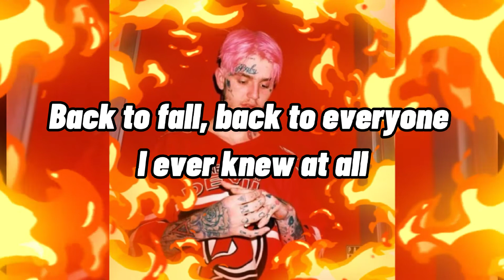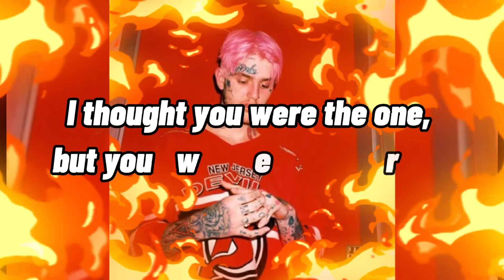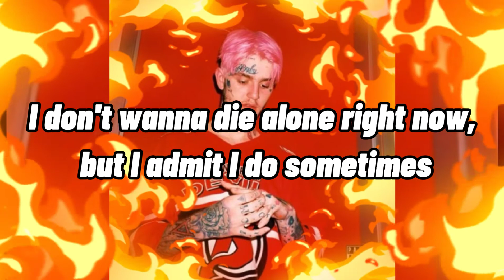Lil Peep - the song they played [when i crashed into a wall] feat. Lil Tracy (LYRIC VIDEO)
Lil Peep - the song they played [when i crashed into the wall] from hellboy.